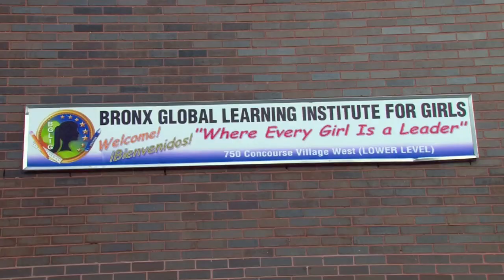Bronx Global Learning Institute for Girls Charter School